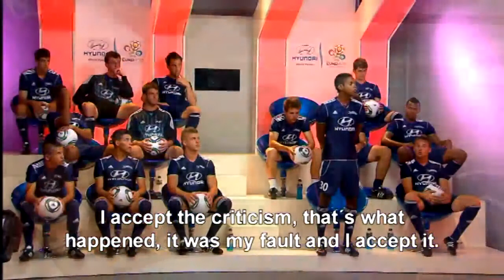Psychology and discipline in the jury´s nominations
Carrillo and Mello are the two nominees by the jury. Carrillo is nominated for his adaptation problems and his psychological weakness, while Mello is nominated for his indiscipline.